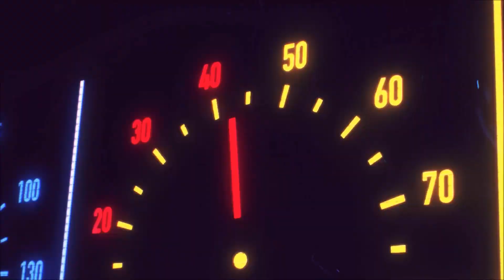FINAL FANTASY XVI BACHECA DI CACCIA #08 : UNA COLLINA DOVE MORIRE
In questo video andremo a vedere dove trovare l' ottava taglia "FASTITOCALON" che ci verrà sbloccata durante la nostra avventura, ottenendo così punti fama da spendere per ottenere nuovo equipaggiamento o migliorare quello esistente.
Sarà Nektar, il Moguri, a consegnarci le quest TAGLIA nel nostro rifugio, davanti alla bacheca di caccia.
EPISODIO PRECEDENTE
CON COSA REGISTRO
ELGATO HD60+